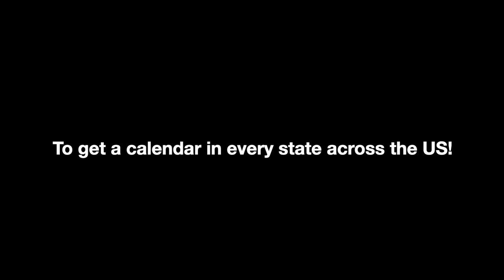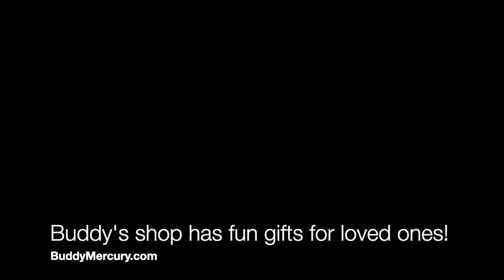🎵 NEW SONG! Beagle and Bongos AROO! 🎵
Love, Santa Buddy

Grab your 2021 Buddy Mercury wall calendar before they sell out!
Features Buddy Mercury the Piano Dog, Lil Sis and 12 Rescued Pets!

BuddyMercury.com donates a percentage of every purchase directly to shelters that help save animals!

This dog's mission is simple - bringing joy, laughter and pawsitivity to the world through the love of music, and helping more furry friends to be rescued. Why shop, when you can adopt?

Send your Buddy Mercury fan mail here -
Buddy Mercury